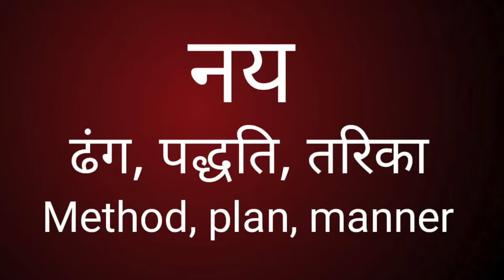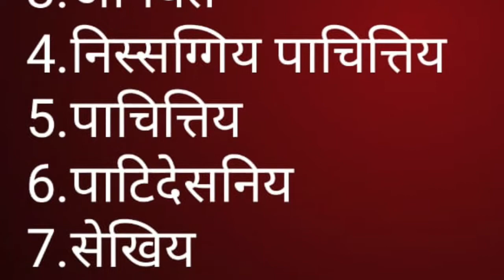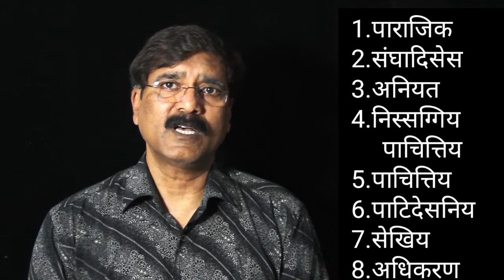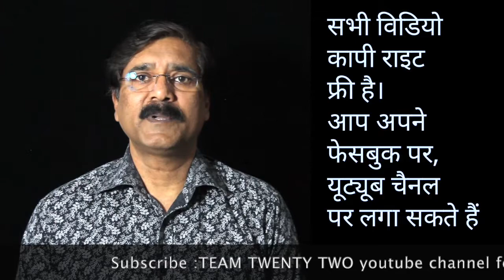विनय, भिक्खु भिक्खुणि की आचार संहिता - एक परिचय||Team Twenty Two||pali|सुधीर राज सिंह